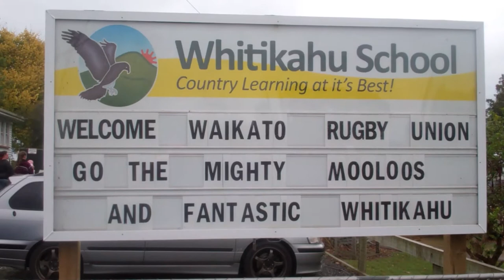The Big Ring 2013: Whitikahu School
The Big Ring! Vote for your favourite rural schools in their Waikato colours by heading to thebigring.weebly.com